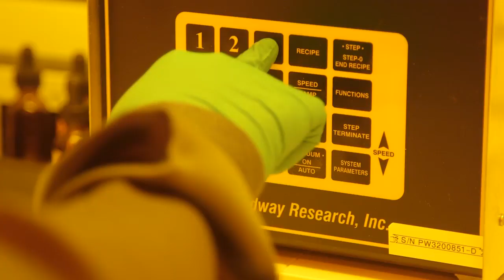Andrew Choi (SFS'14) Majors in International Affairs, Masters Physics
Andrew Choi (SFS'14), who will attend Saïd Business School to study financial economics, completed a full set of Georgetown College physics courses in addition to his international affairs coursework.